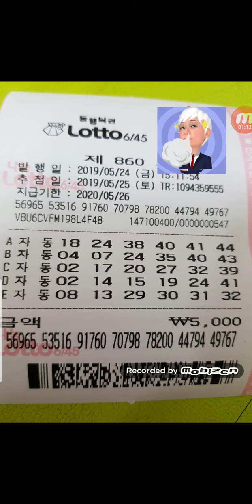☆금요일 자동공유 ᆢ 무명님 로또860회 감사합니다